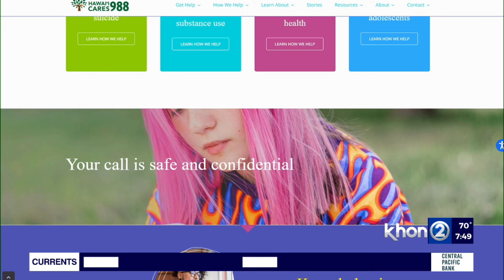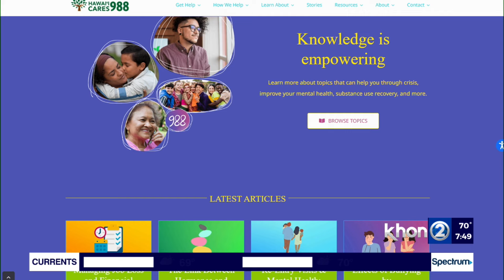Raising awareness about teen mental health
March 2 is World Teen Mental Wellness Day. It's a time to raise awareness about the issues teens face and how we can help. Keli Acquaro with the Department of Health joined Wake Up 2Day with more.